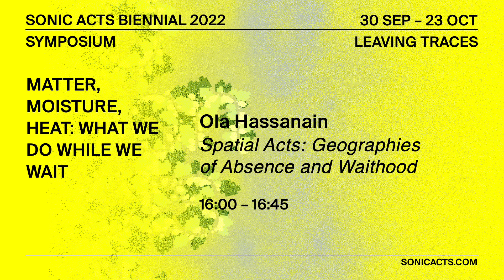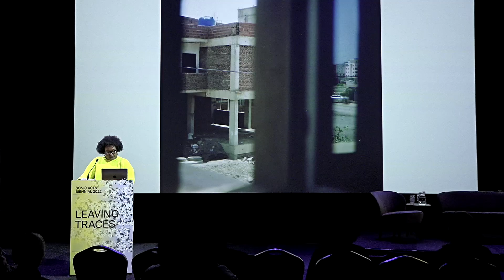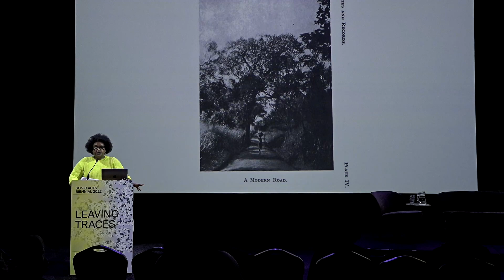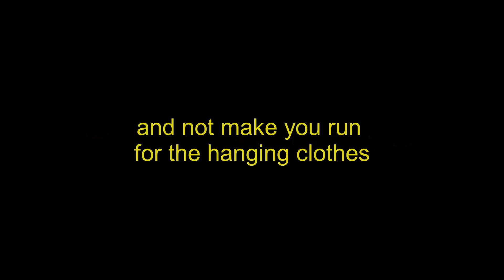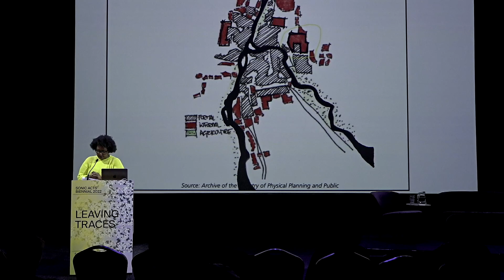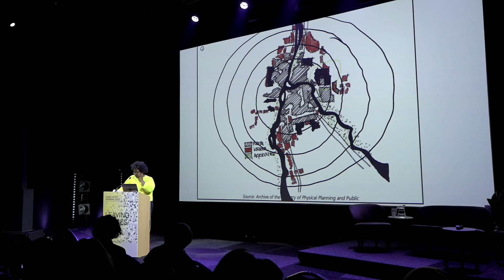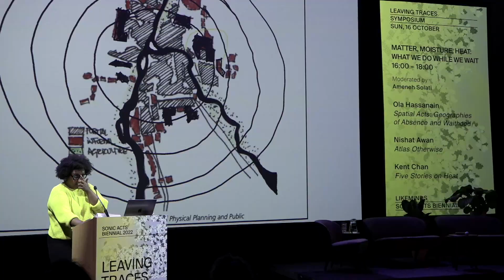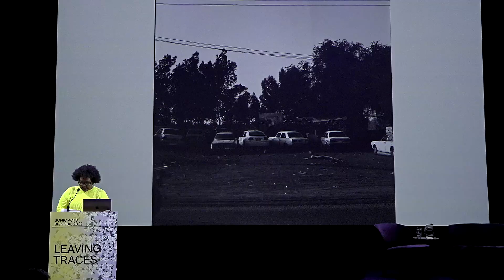Ola Hassanain – Spatial Acts: Geographies of Absence and Waithood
Spatial Acts: Geographies of Absence and Waithood by Ola Hassanain
SONIC ACTS BIENNIAL 2022
16 October 2022 – Likeminds, Amsterdam, The Netherlands

Architecture situates ‘building’ as an ecological ‘emptying’ of territories and an infrastructure for continuous cycles of ‘catastrophe’, such as forced migration. One thing that remains in the wake of catastrophe in this day and age is the continuation of building as a marker for the end of catastrophe. This implies that we should all wait while building finishes, that our problems and the imposed difficulties are never urgent enough, thus constituting 'building' as the suspension of time for some, an imposed waiting as the infrastructure for the built environment. This talk shows an essayistic video titled ‘The Line That Follows’, which challenges conventional linear perspectives on time – vantage points still used today for the representation of built forms as induction of future realities – by including practices of space-making rooted in other sensibilities. An analogous constellation, composed of manipulated perspective drawings derived from routes taken in Khartoum, abstracted forms, text, sound, and ritualistic practices – all placeholders for propositions of an unemptied space and an aspiration for an architecture that listens.

Sonic Acts Biennial 2022 took place at various locations in Amsterdam, interweaving an exhibition, sound performances and discourse programme, accompanied by artist presentations, workshops, excursions and more. As a part of the Biennial programme, the Leaving Traces symposium  opened up a forum in which to become attentive to pollution’s invisible, yet harmful touch. Actively rethinking our relation to the climate and our planetary legacies, an array of artists, researchers, curators, and scholars spoke of the many faces of toxicity – from fossil fuels to plastic, from nuclear energy to chemical pollutants. The gathering staged real stories and events of exposure, thinking about ‘leaving traces’ not just as the material act of spreading toxicity, but as art’s potential to reach out and act as a disruptive force in the world.